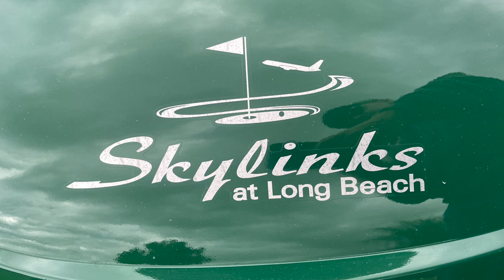CRASH AND BURN | Skylinks at Long Beach course VLOG | Back 9 with shot tracers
Welcome to another On In 2 Golf Video! I never played Skylinks at Long Beach before and I have a tournament coming up there soon so I thought I should check it out. Glad I did. The course is located next to the airport and you have planes and helicopter landing all throughout your round. It's pretty cool. Check out Skylinks GC, I enjoyed it a lot and look forward to playing there for tournament or for fun!